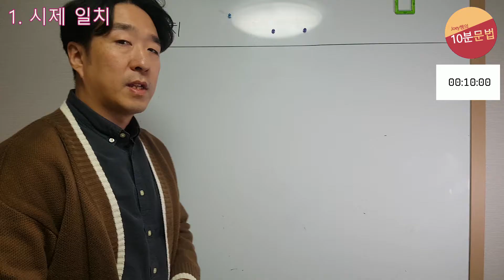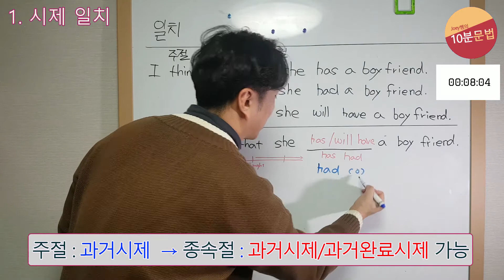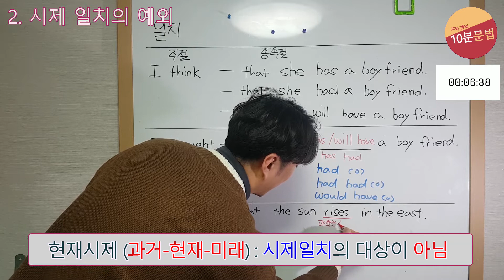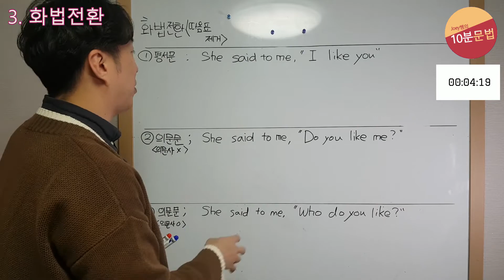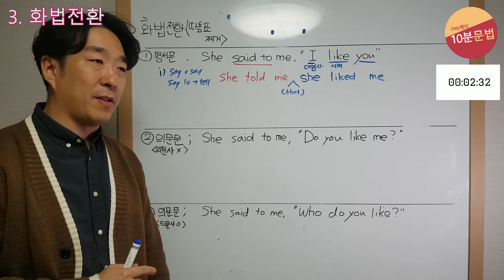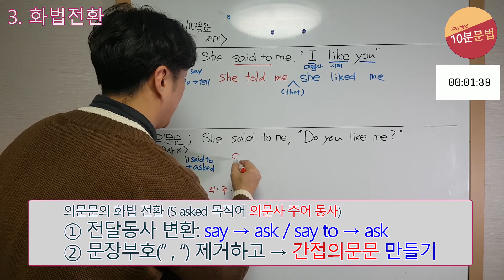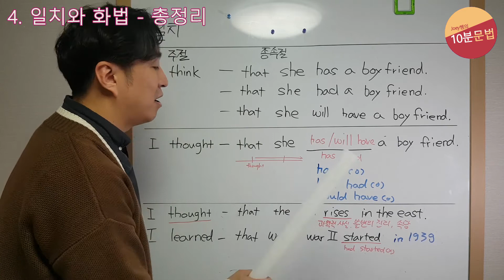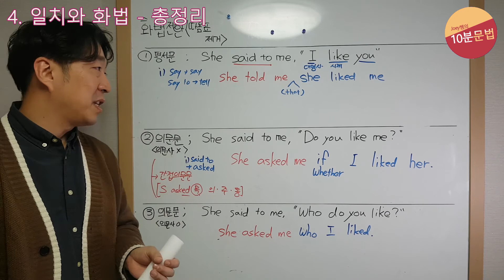[Joey쌤의 10분 문법] '일치와 화법'편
항상 문법책의 마지막에 있던
제대로 배워본적이 없는 그 단원
일치와 화법에 대해서 10분 안에 정리합니다.